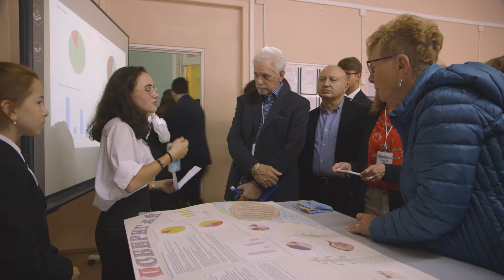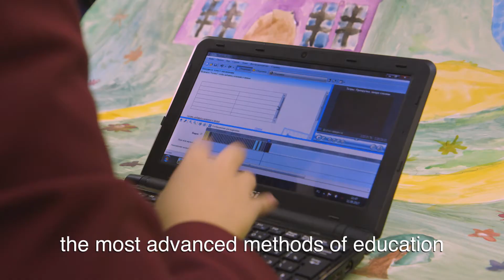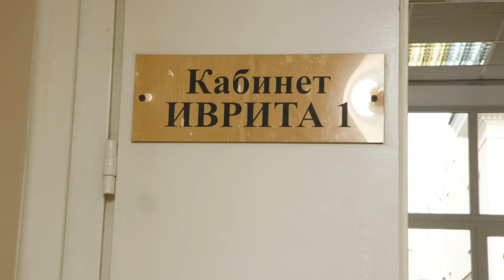Educating for Life in Russia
ORT (Association for the Promotion of Skilled Trades) was founded in 1880 in Saint Petersburg to provide professional and vocational training for young Jews. Today ORT supporters head to Saint Petersburg and Moscow to see firsthand how ORT schools in the former Soviet Union are providing the most advanced STEM education while serving Jewish communities.

It’s education that gives people the power to make challenges into opportunities. A World ORT education empowers people from the poorest backgrounds to become independent, contributing citizens. World ORT is the world’s largest Jewish education and vocational training NGO (Non-Governmental Organization). For more about ORT: ort.org

In September 2017 I spent a week with ORT supporters in Russia documenting ORT schools, the students who attend and their families.